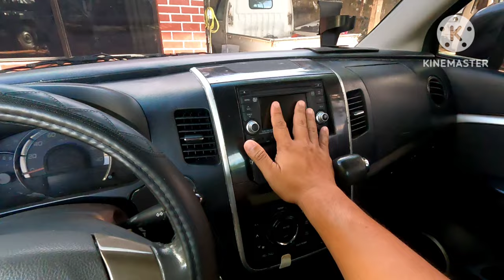SURPLUS NEW SUZUKI STINGRAY | MAGANDA PANG SERVICE DAILY DRIVE